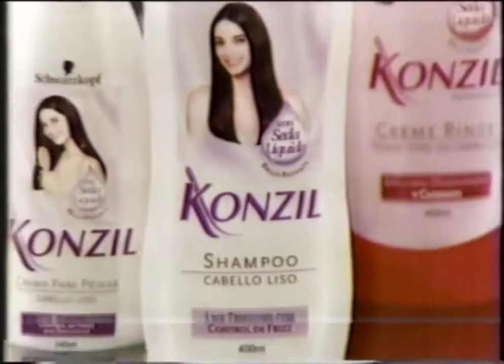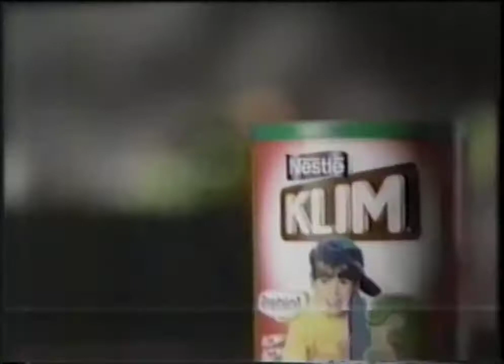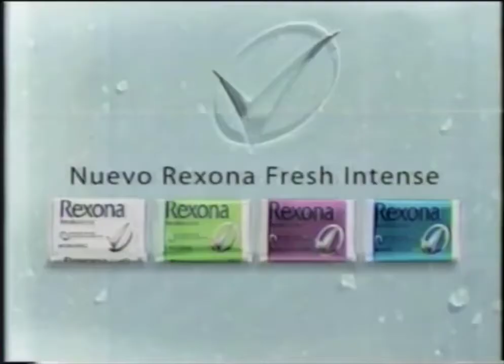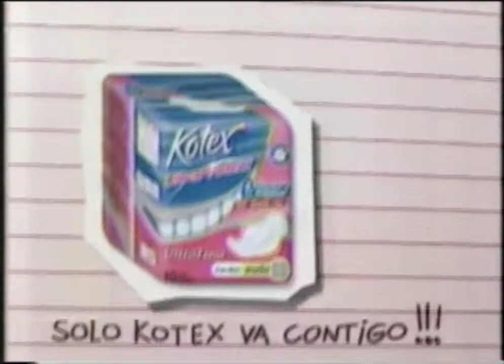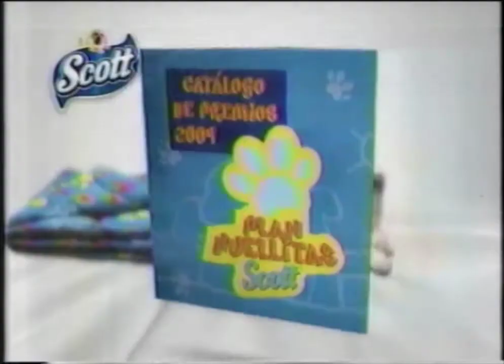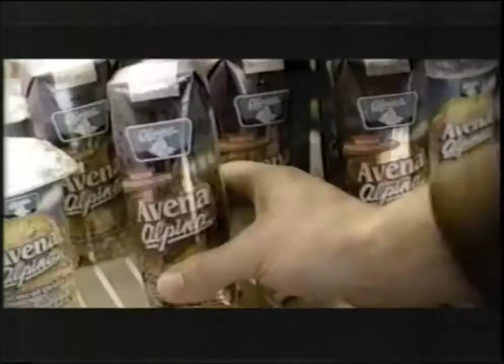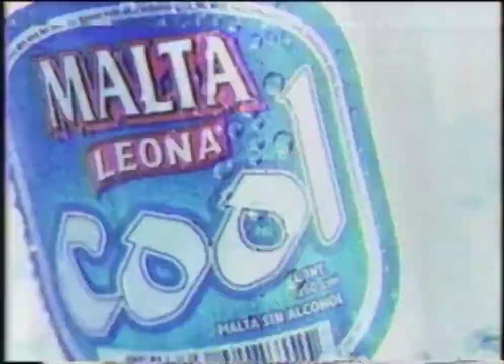Tanda de comerciales colombianos de 2004 #4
Cortesía del canal de Alejandro Cifuentes (tuvo otro nombre pero no lo recuerdo y su canal fue borrado).